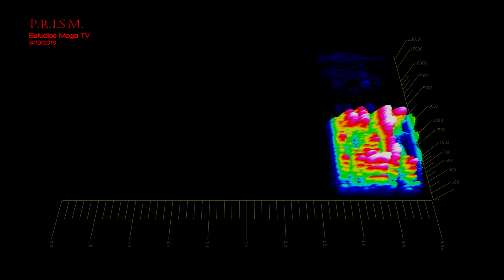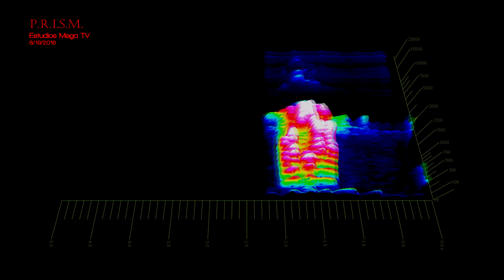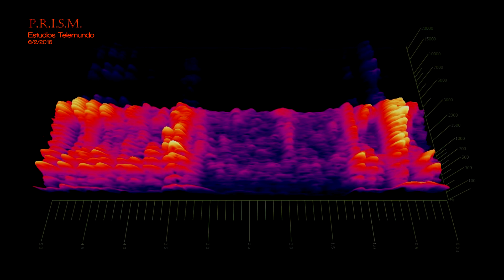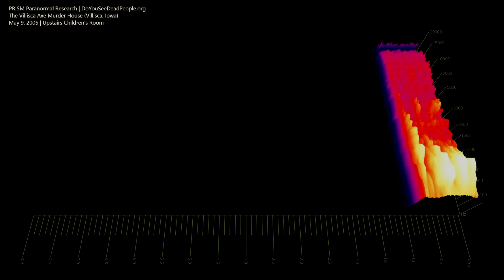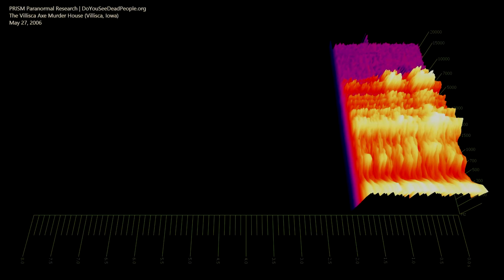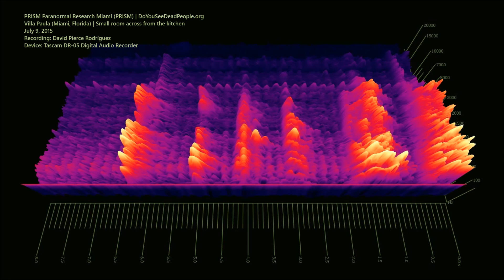Ejemplos de psicofonía ~ La Poderosa 670 AM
Ejemplos de psicofonía (EVP):

#1 Los estudios de Mega TV - David 2016
Porque te gustar estar aqui?

#2 Mega TV - Ana 2016

#3 Mega TV - David 2016
¡Exige menos ya! (Leave us alone)

#4 Los estudios de Telemundo - Gerard
Luces de colores = REMPOD)
Estan aqui?
Jessica?

#5 Gold Coast Railroad Museum - Eric 2016
How is the service in this train?
It's not fine ...people smoking.
No esta bien, hay personas fumando.

#6 Casa de Graziella
Gato
(Difícil de escuchar)

#7 Villisca - Anney
Do it again, Lena you do it.
9/10 Junio 1912

Víctimas: Josiah B. Moore (age 43), su esposa - Sara Moore (age 39), los hijos - Herman (age 11), Katherine (age 10), Boyd (age 7), and Paul (age 5), and dos vecinos - Lena Stillinger (age 11) and Ina Stillinger (age 8)

#8 Villisca - David/Anney
Is my crystal in there Paul?
¿Paul, está mi cristal ahí?
"Paul"

#9 Villisca
Who are you?
¿Quien eres?

Psicofonía #10
Amelia Goyri "La Milagrosa"
Necrópolis de Cristóbal Colón
Mayo 2016

#11 Villa Paula Ghost Box PSB-7
"Paula"
Voz de una mujer